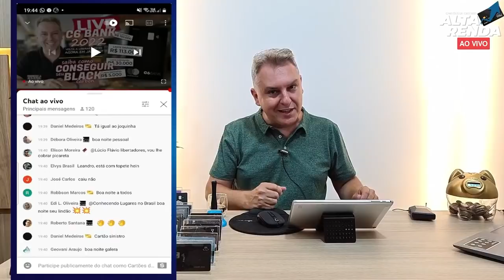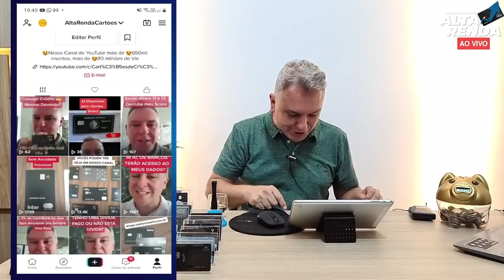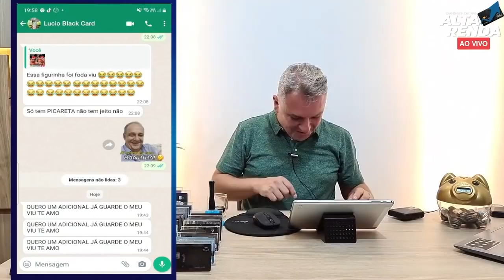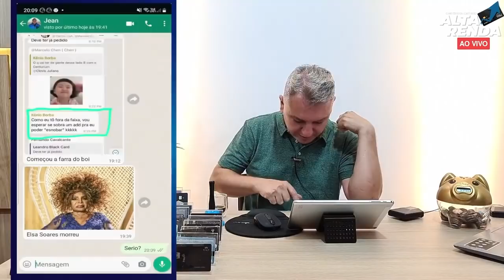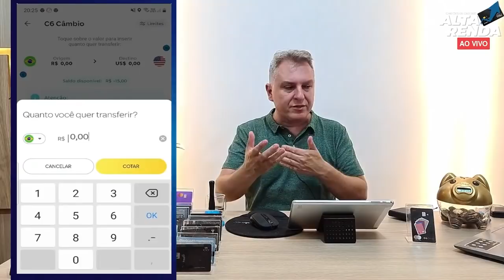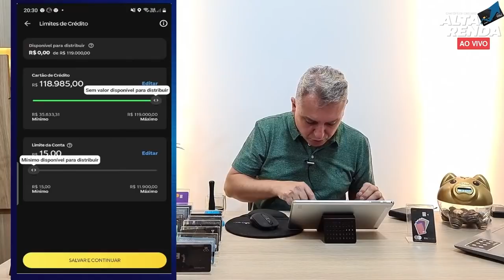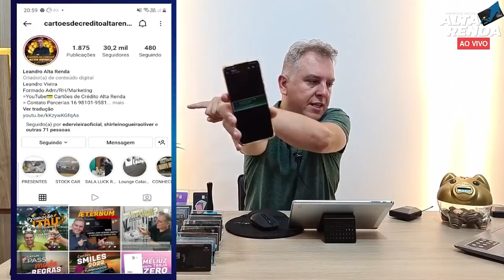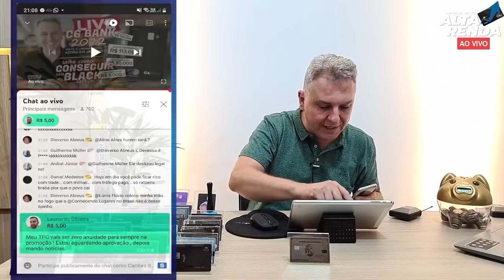💳LIVE DO C6BANK DO DIA 20/01/22| COMEÇOU A LIBERAÇÃO EM LIMITES NOVAMENTE EM MASSA.2022 MAIS LIMITES